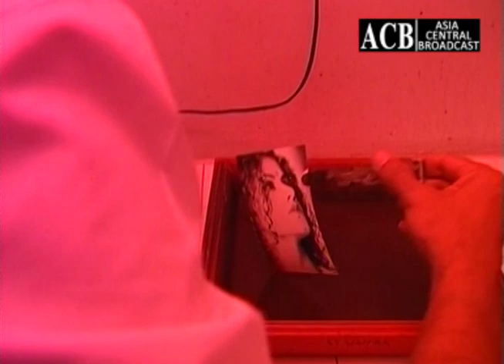Musafir Din Musafir Ratein | Episode 14 | Jamal Shah - Anjeline Malik | ACB Drama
Must Watch Hit Drama Musafir Din Musafir Ratein | Episode 14 | Jamal Shah - Anjeline Malik | ACB Drama HD Full Official video - at ACB Web HD Channel

Cast : Jamal Shah - Anjeline Malik - Nayyer Kamal - Seemi Pasha - Abida Zaki - Asif Shah - Dr S A Rehman

Dramas, Music, Sports, Comedy, Fashion, Glamour, Crime, Infotainment and unique Programming, we are the best in Asia.